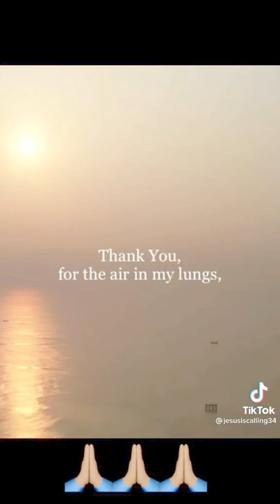Short prayer 🙏 that works magicxxx